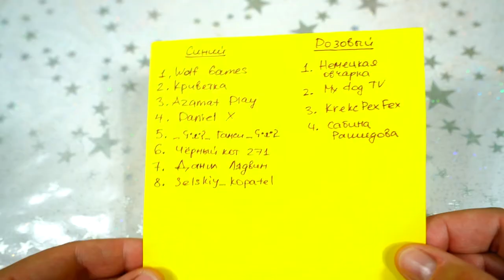Результаты розыгрыша спиннеров!